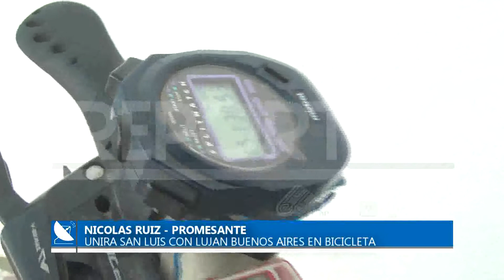31-01-2020 /// TRAVESÍA EN BICICLETA POR LA FE ///